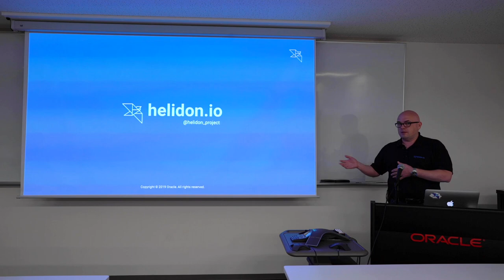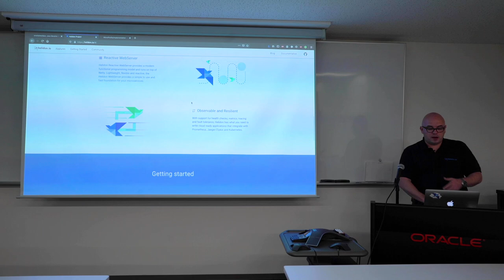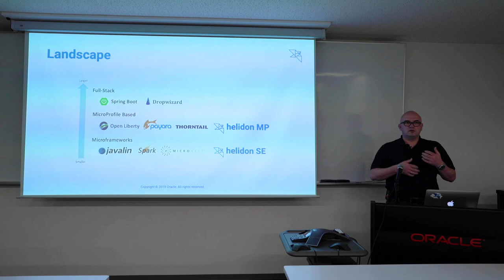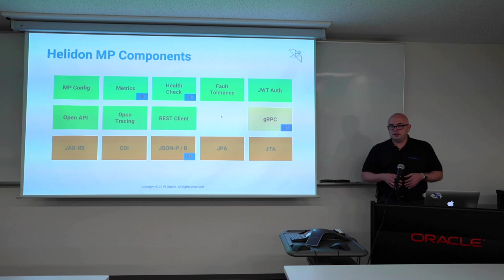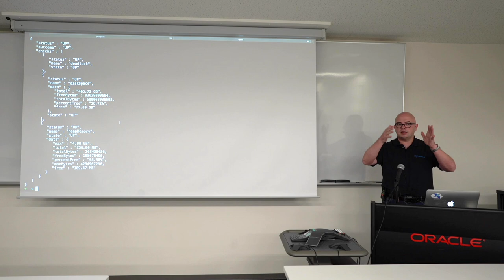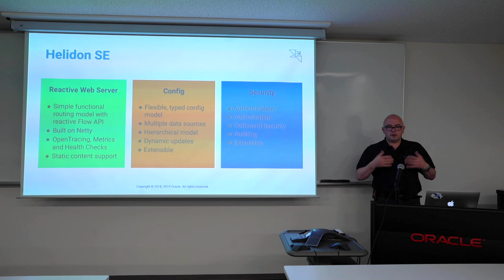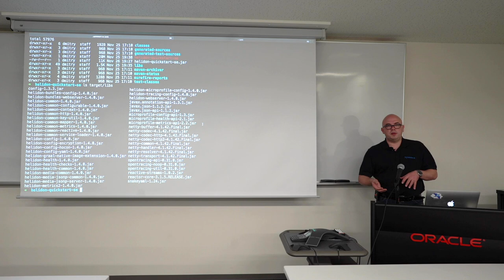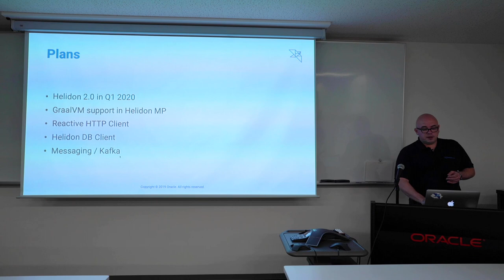Dmitry Kornilov in Osaka Japan: Building Cloud Native Services with Project Helidon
Dmitry Kornilov, Software Development Senior Manager at Oracle, delivered this presentation at the Oracle offices in Osaka, Japan on Tuesday November 26, 2019.

Video recording by Jim Grisanzio @jimgris